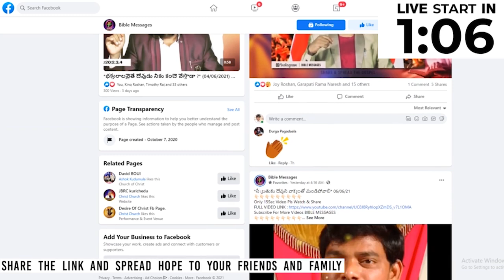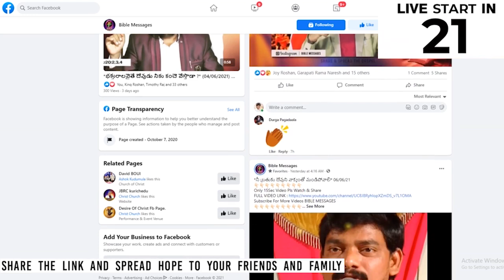సంఘ నిర్మాణంలో సహకారుల పాత్ర ..! | Dr.E.Santhosh Kumar | BIBLE MESSAGES | TELUGU BIBLE MESSAGES